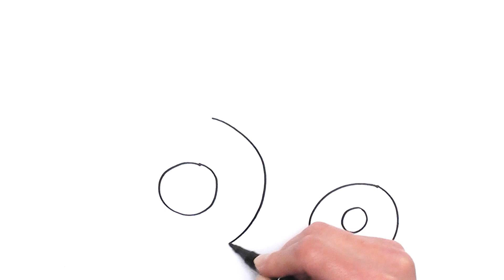Как нарисовать и раскрасить ТРАКТОР / мультик раскраска СИНИЙ ТРАКТОР для детей / Раскраски Малышам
Как нарисовать ТРАКТОР. Мультик раскраска для детей СИНИЙ ТРАКТОР. Учимся рисовать простые рисунки для детей. Спасибо за лайк и коментарий, напишите какой рисунок хотели бы увидеть на нашем канале. А сегодня учимся рисовать СИНИЙ ТРАКТОР, мультик раскраску для детей!